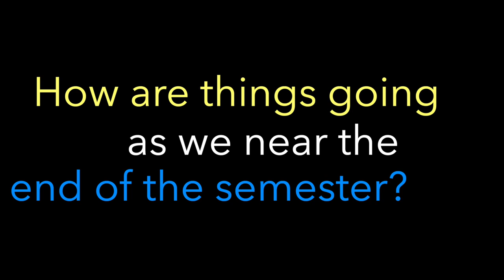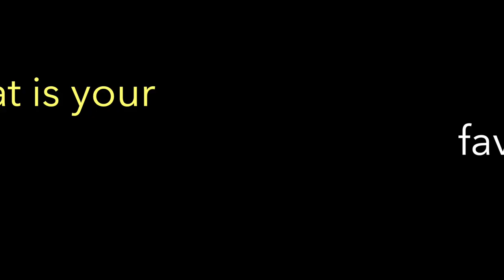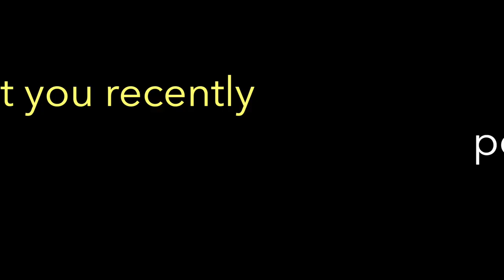The Dragon Dialogues - Yoonji, Episode 2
🐉The second round of The Dragon Dialogues is here! In this episode, Yoonji talks about "change".

Whether it's the emotional shifts that come with mid-terms and holidays, the improvements we witness after hard work and revisions, even dramatic transformations in beloved book characters—one thing we can all count on is change!

And to learn more about high school life at SSIS, check out our